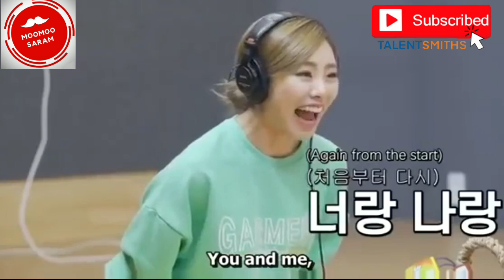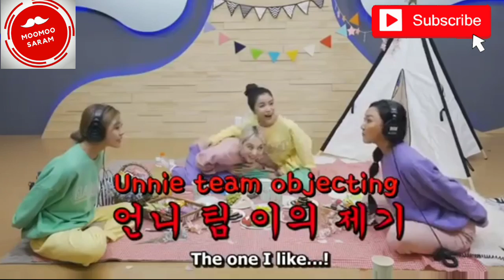MAMAMOO GAME GODDESS 🤹🤹휘인 ,마마무, 태양 ,문별 ,화사 mamamoosolar wheein moonbuyl hwasa mamamoo,hungry MMM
All the Mamamooo playing games complications